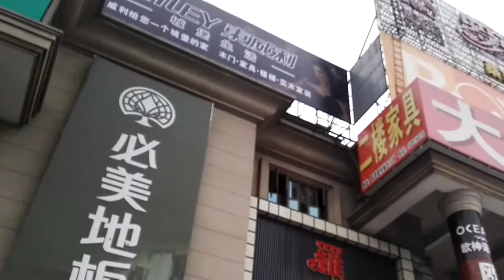Zhangjiagang - shopping center